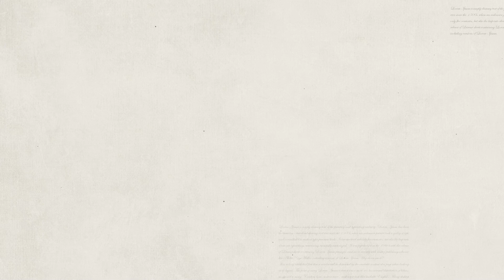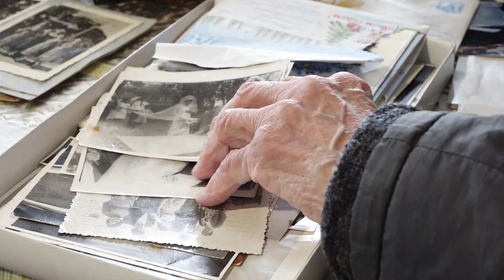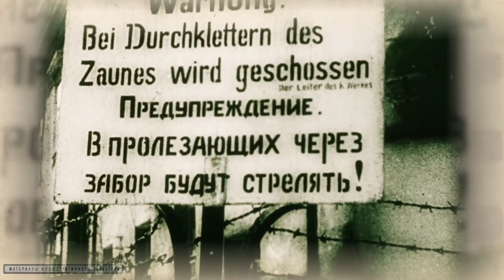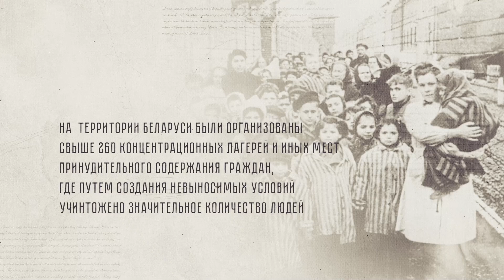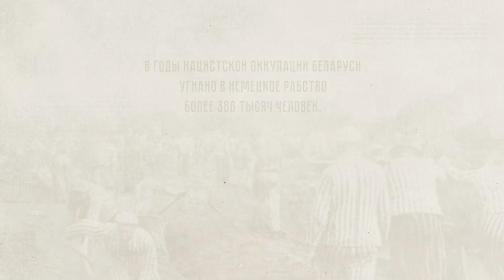Восстание в Лахвинском гетто. Программа "Жить и помнить" 27.12.2023 г.